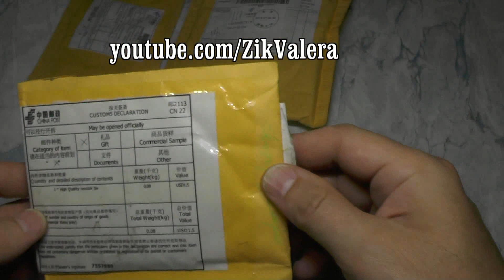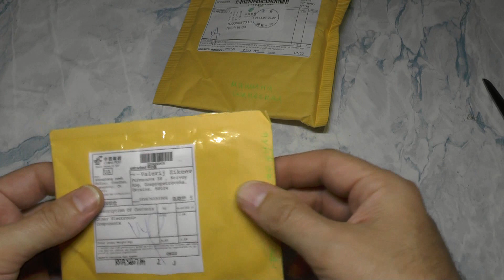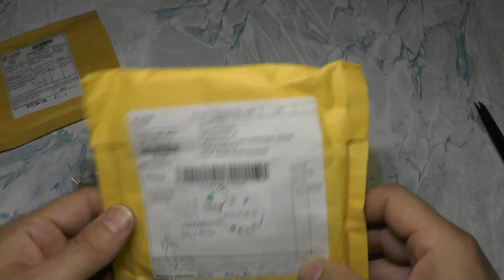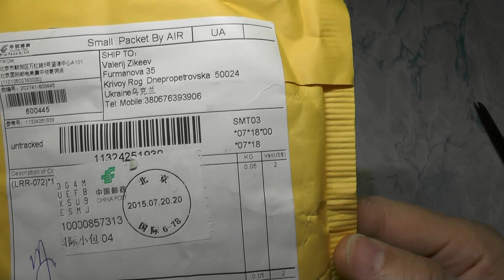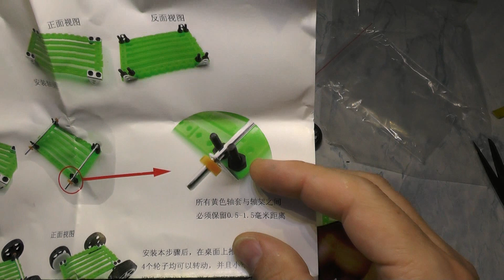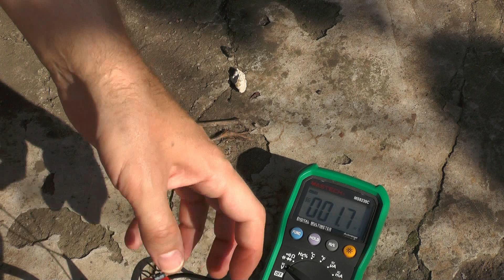Посылки №237-239 Машина на солнечной энергии. Фоторезистор. FM радио.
Посылка 237 Dollarneer 10 шт. 5 мм свето-резистор фоторезистор GL5537 LDR

Посылка 238 Fm стерео радио модуль RDA5807M для Arduino RRD-102V2.0

Посылка 239. Автомобиль на солнечной энергии. Конструктор.